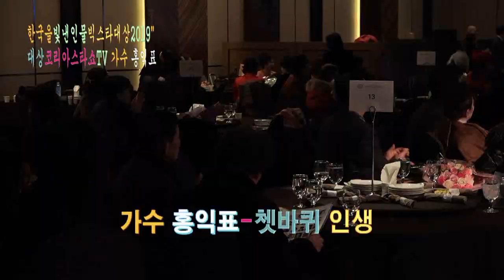가수 홍익표-쳇바퀴 인생_한국을빛낸 인물 빅스타대상2019"_코리아스타쇼TV_신인가수 발굴 010-5516-3004 광호최